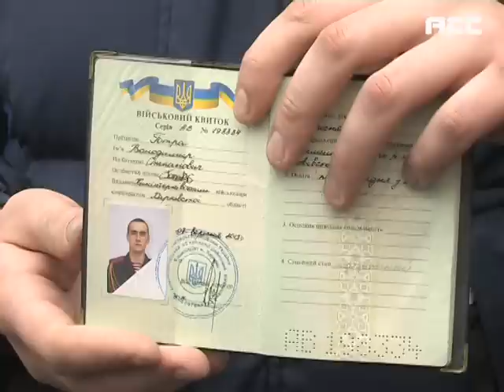Втікач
Образи, залякування, побої та важка робота. Ось чим живуть курсанти Харківської академії внутрішніх військ. Але після початку мітингів та сутичок в столиці, життя для солдатів, вихідців із Західних областей України, стало нестерпним.